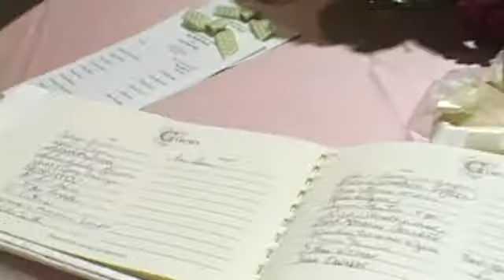Wedding Highlights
A beautiful wedding.